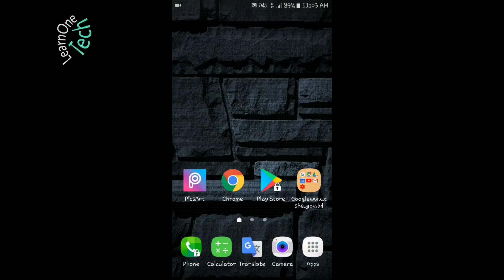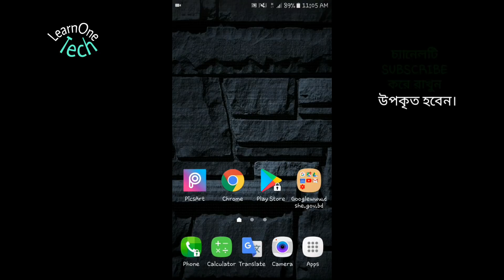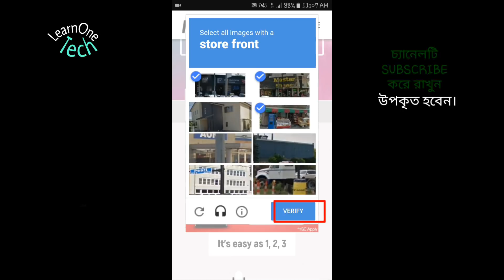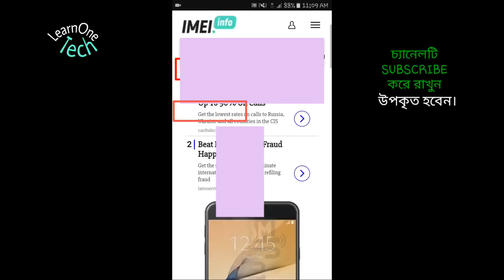[Bangla] Check your hand's phone Original or Duplicate || Android guidelines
Hello friends,
Good day! Hope you are all well. Here I'm trying to explain in depth about your hand's phone. You can identify that your phone is Original or Duplicate. Now Check your hand's phone Original or Duplicate || Android guidelines